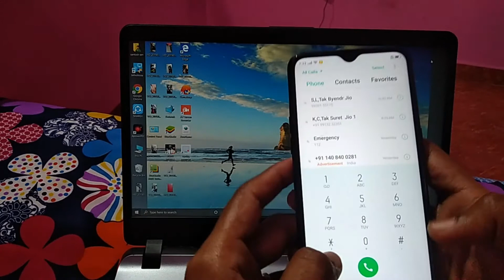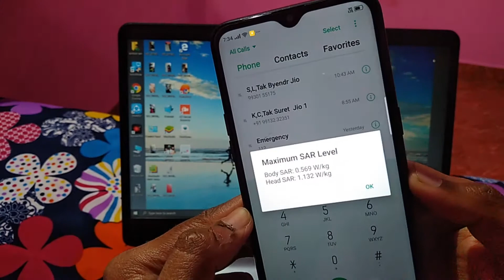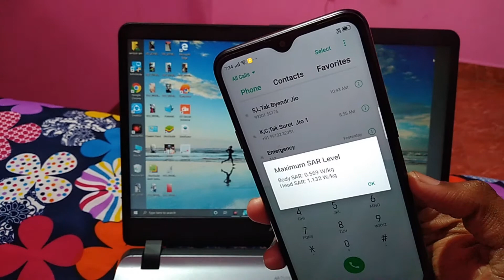Realme C3 | Hidden Codes For Realme C3